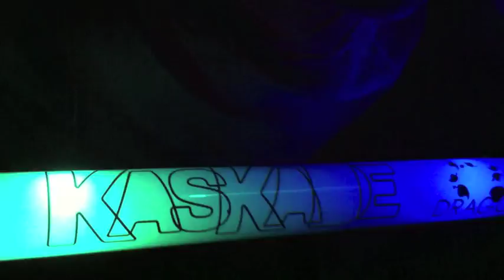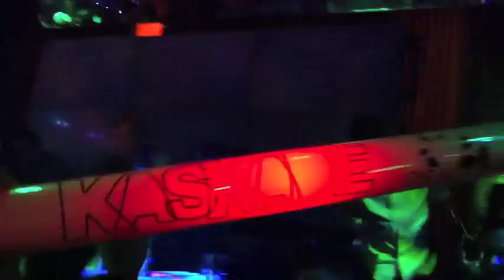In The Club-Dragonfly Jakarta (Kaskade)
When We Party